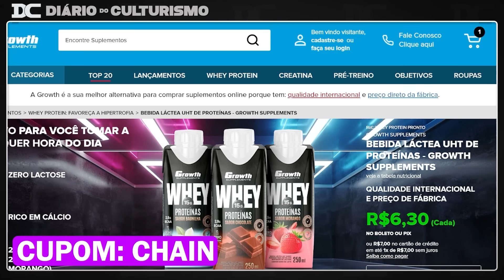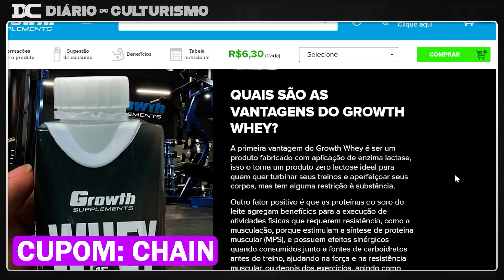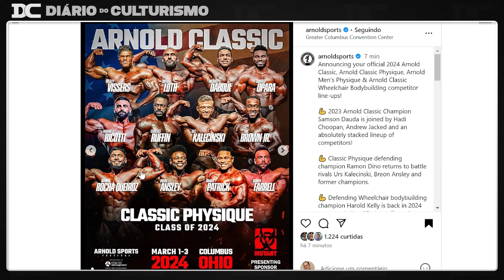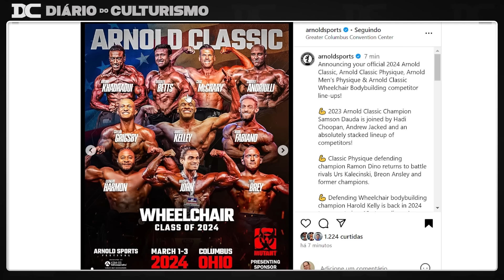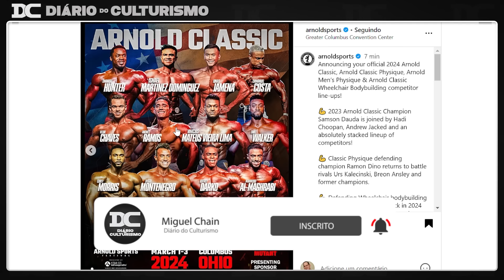Tudo sobre a lista Oficial do Arnold Ohio 2024 - Brandão e Horse fazem história + Ramon quer o Bi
Link do Video  Original:

Content:
00:00 - Open
05:38 - Growth
06:17 - Classic
08:40 - Wheel Chair
09:51 - Mens Physique